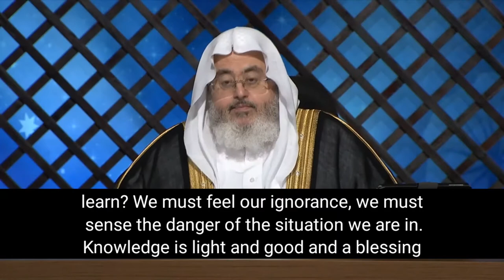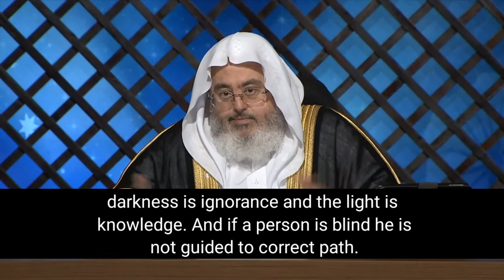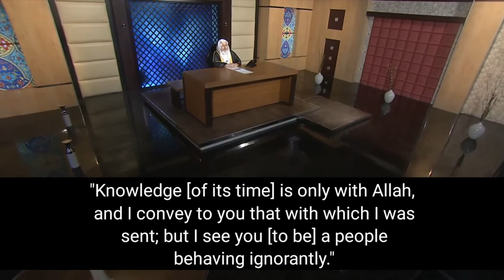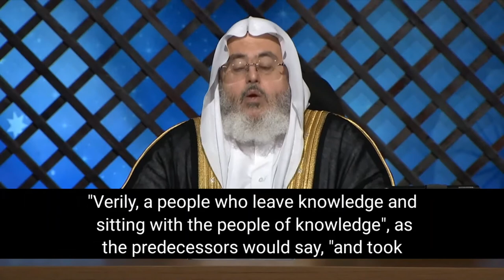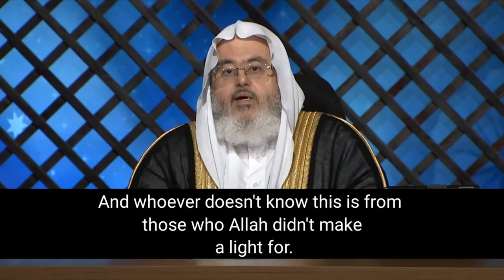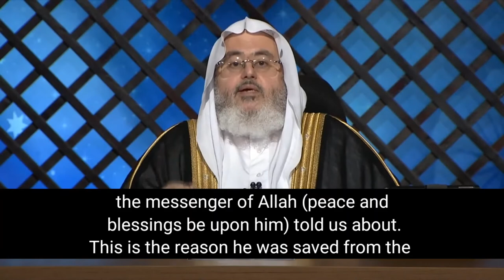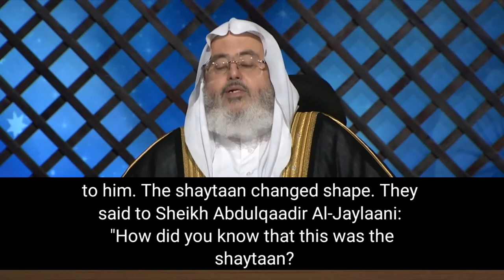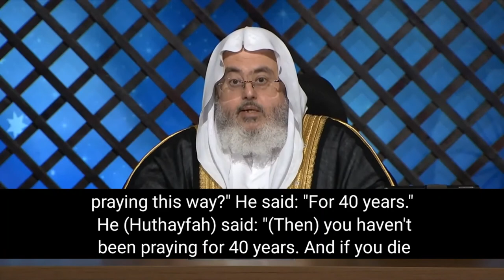[Ep.2] DANGERS OF IGNORANCE! || Sheikh Muhammad Saalih Al-Munajjid (Eng Sub)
Welcome to the Official Al-Risaalah Youth YouTube Channel.

- Lectures out every other Friday.

- Quran Recitations out every Monday.

- Short Translated Reminders out every Wednesday.